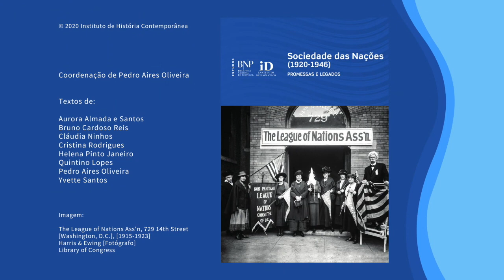Augusto Santos Silva apresenta 'Sociedade das Nações. Promessas e Legados'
Augusto Santos Silva, Ministro dos Negócios Estrangeiros, apresenta a obra "Sociedade das Nações (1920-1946): Promessas e Legados" (Instituto Diplomático / Biblioteca Nacional de Portugal, 2020).